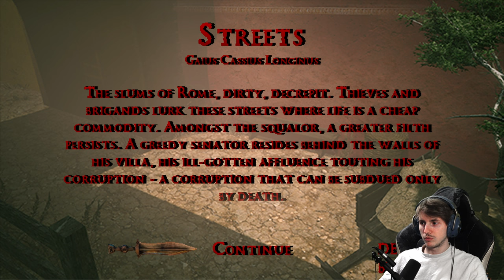Caesar's Revenge ⚔️ [DEMO] 1/2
🎮Spiel: Caesar's Revenge

Caesar’s Revenge is a single-player retro FPS set in ancient Rome. Assassinated by the senate on the Ides of March, 44BC, Julius Caesar returns to exact revenge on those who betrayed him. Storm a corrupt senate in this relentless slasher. Indulge in the violence. Become the fall of Rome.